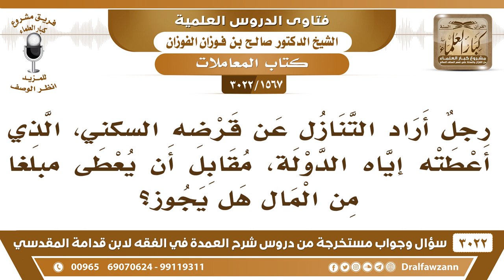[1567 -3022] ما حكم التنازل عن القرض السكني مقابل المال؟ - الشيخ صالح الفوزان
"[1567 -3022] السؤال: رجلٌ أراد التنازل عن قرضه السكني، نعم. الذي أعطته إياه الدولة، مقابل أن يعطى مبلغاً من المال هل يجوز؟
الجَوَابُ: هذا له نظامٍ عند الصندوق العقاري، يراجعون الصّندوق العقاري وينقل هذا من هذا الى هذا، له نظام، نعم.
للاشتراك في قناة الشيخ صالح الفوزان

للاستفسار والإقتراحات والدعم
رئيس الفريق
لمشروع كبار العلماء